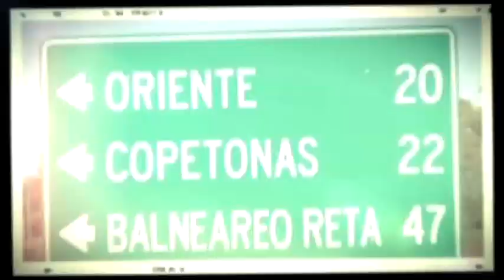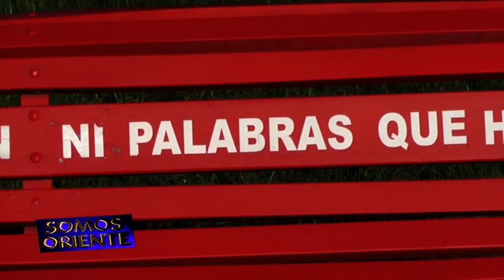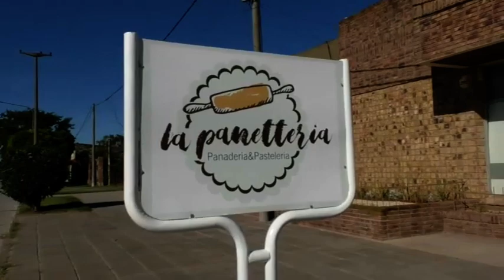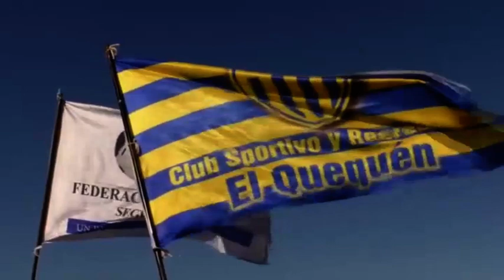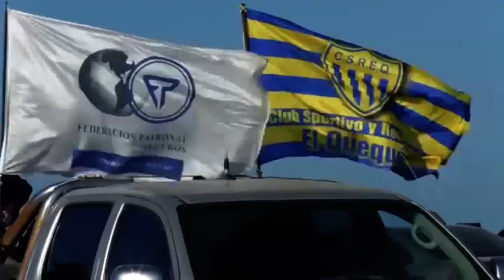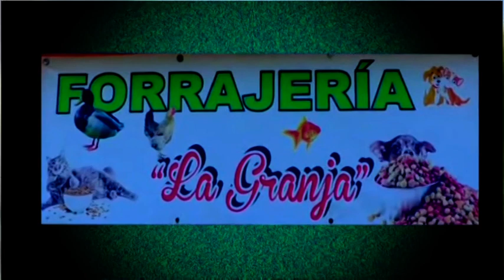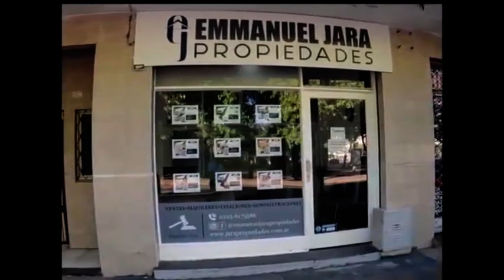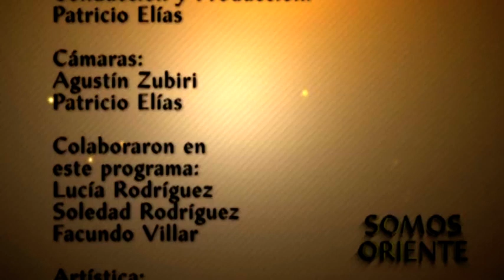SOMOS ORIENTE 433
UN AÑO SIN NATALÍ

Al cumplirse el primer aniversario del asesinato de Natalí Rodríguez,

familiares, vecinos y amigos pidieron justicia y la homenajearon.

Además, todo sobre el gran debut del año para Ivo Fernández, ganador de

las dos finales en su categoría; y más sobre el 3º Festival del Río Quequén.